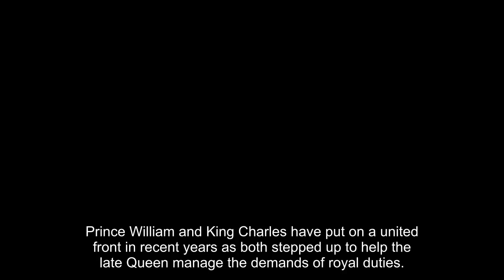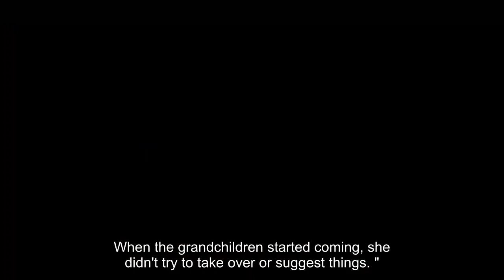Prince William and Kate closer to King and Queen now after years of snubbing royal couple